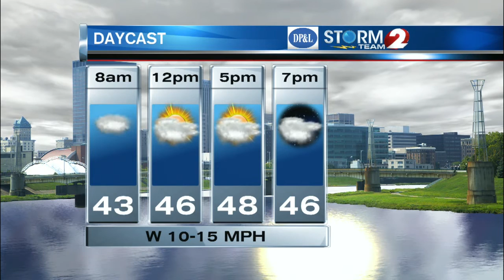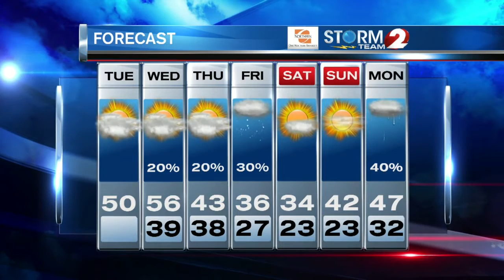AM Forecast 12-15-15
Clouds and cooler today...